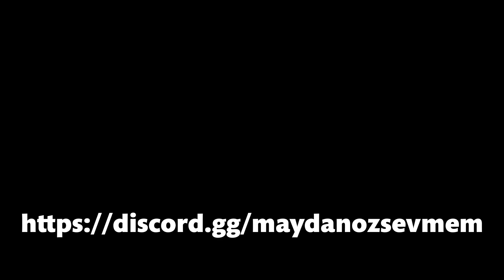Yeni Sohbet Sistemi - League of Legends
League of Legends'in eskiden alıştığınız sohbet sistemi değişiyor, /all ya da shift enter ile açtığınız genel sohbet penceresi TAB tuşu sayesinde kolaylıkla değişebilecek, bunun yanı sıra /takım, /genel/ grup yazarak da değiştirebilirsiniz. Şu an PBE'de aktif olan bu özellik ilerleyen zamanlarda normal sunucularımıza da gelmesi bekleniyor.